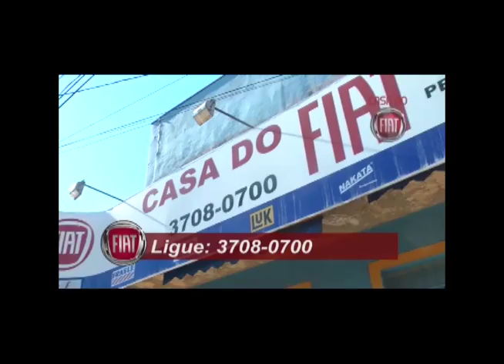FRANCA ESPORTES 04 09